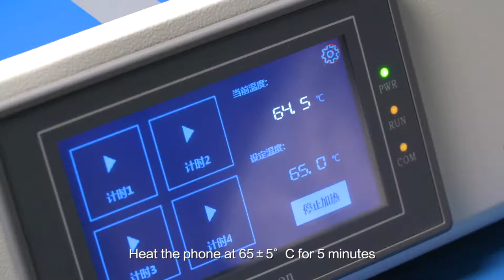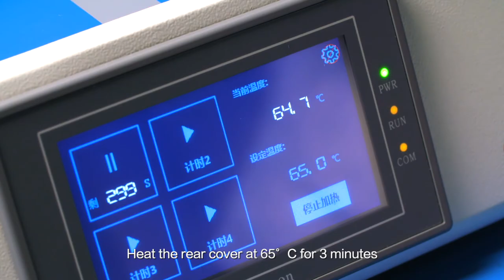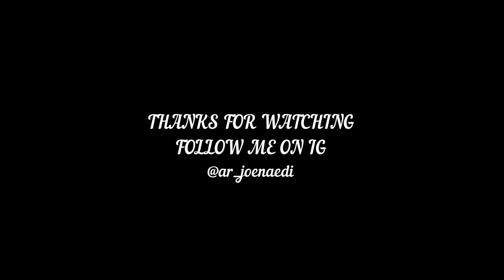HUAWEI P40 Pro a.k.a (Elsa) | Disassembly and Assembly overview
Haappy watching gaiss.